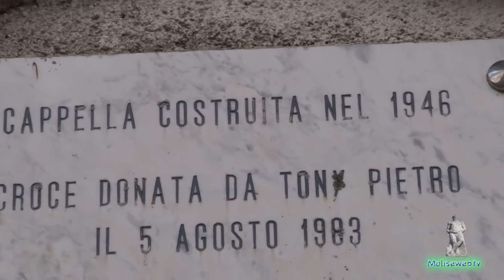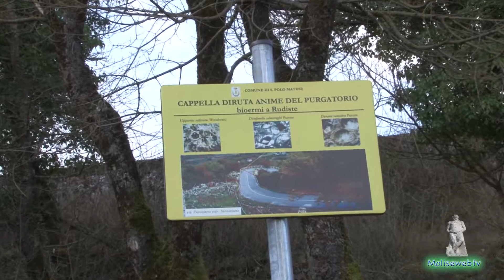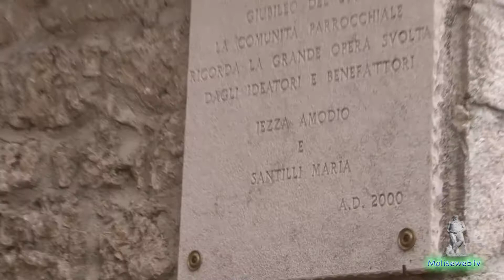Il Miracolo di Fonte Santa Maria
Racconto del miracolo di Fonte Santa Maria a San Polo Matese